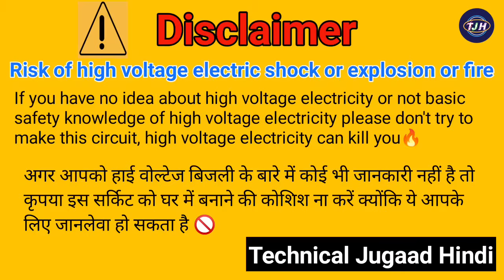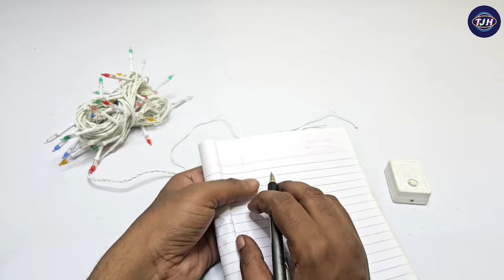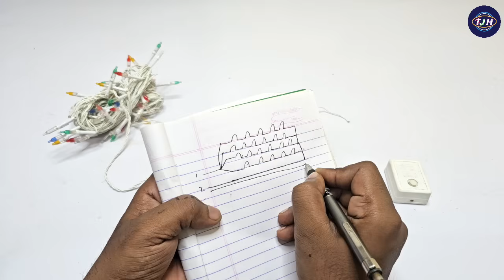बिना डिब्बी के Direct jhalar कैसे जलाए || jhalar light kaise repair kare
Tripod :-
Mobile Holder :-
My Mobile :-